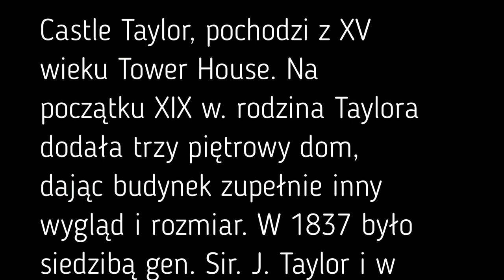CASTLE TAYLOR 15th century Ardrahan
Castle Taylor as it is today originated from a 15th century tower house. In the early 1800s the Taylor family added a three-storey house giving the building a very different look and size. In 1837 it was the seat of Gen. Sir. J. Taylor and in 1906 it was owned by Walter Shawe Taylor. The house and lands were sold to the Land Commission in the 1930s and Castle Taylor has been in ruin ever since.

The stone window frames in one of the walls of the tower house have a gothic look to them and are probably not the original windows.